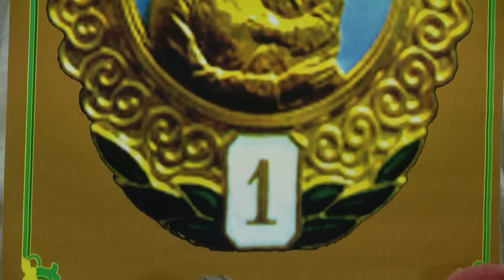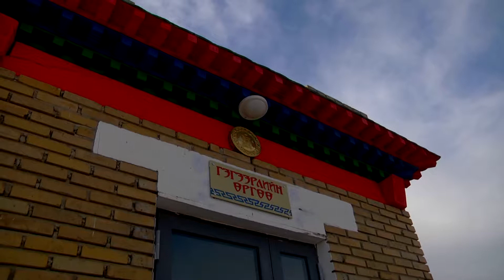sharga odontoi eej